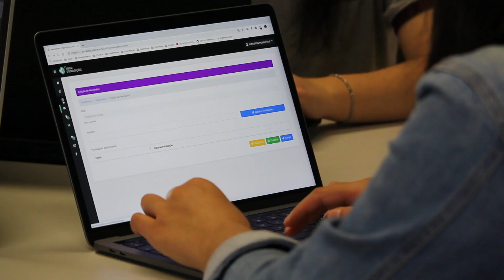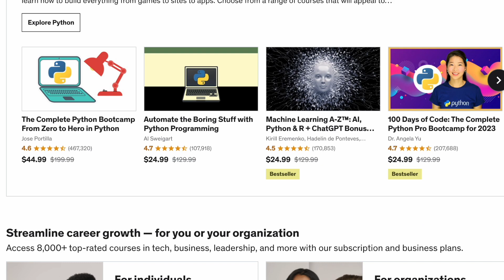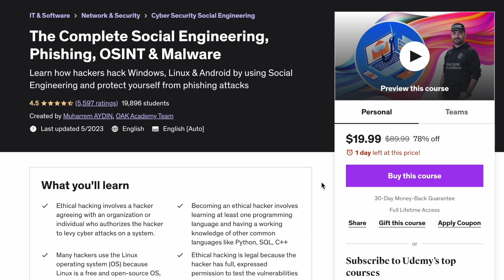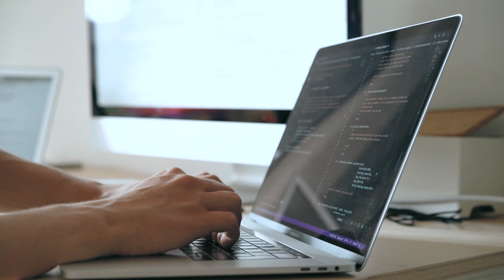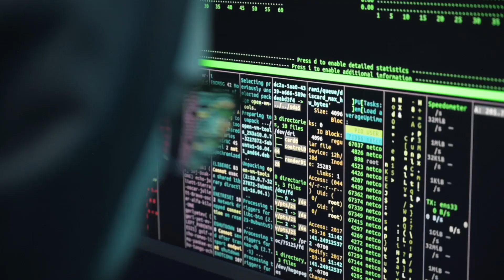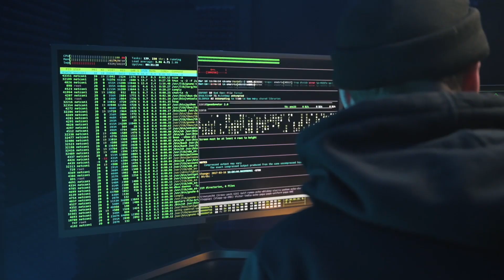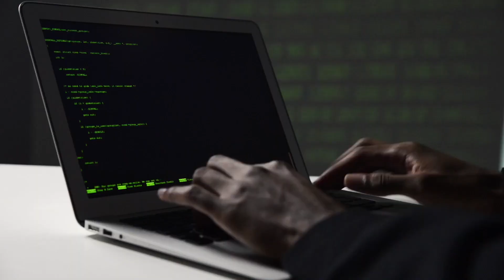Cyber Security Skills You NEED to Learn in the Age of AI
Amazon favorites: